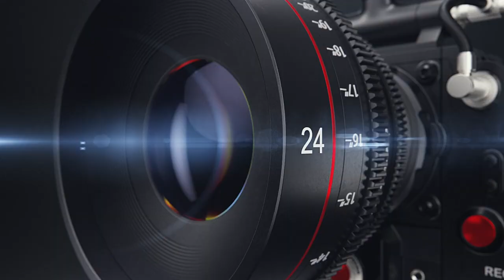Focused On Details Inspected Once, Inspected Right!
UKE Inspectors serve as your eyes and ears in the field. We visit properties and businesses to verify information, take photos and complete reports for mortgage lenders, banks and insurance companies.